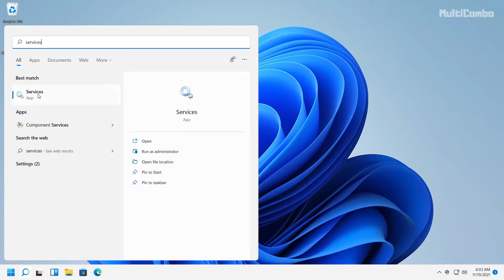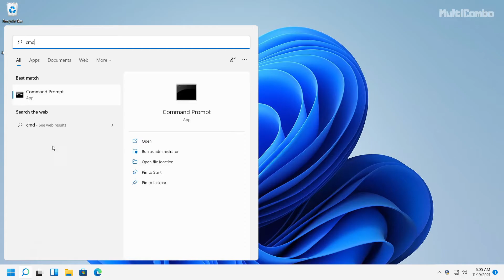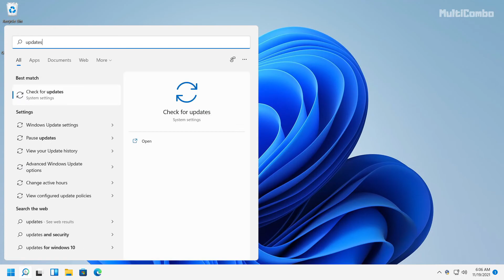FIX Update KB5012643 Not Installing on Windows 11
[PC/Laptops] Very Easy Method | Windows 11
In this video I am going to show How to FIX Update KB5012643 Not Installing on Windows 11

PC Specs:
CPU: Intel Core i5-4670K CPU 3.40GHz
Memory: 16GB HyperX DDR3
HDD: TOSHIBA 1TB
SSD: KINGSTON 240GB
Graphics card: Gigabyte Geforce GTX 1050TI 4GB G1 GAMING
Operating System: Windows 10/11